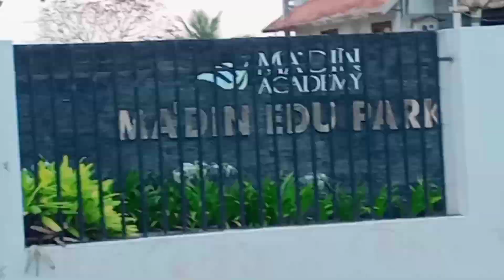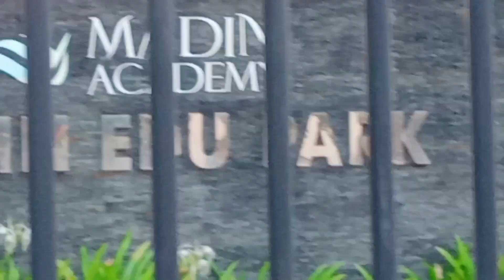kolayilulla Mah'din Edupark Campus//short vidio//കോളായിലുള്ള മഅ'ദിൻ പള്ളി/ Fathima diaries##